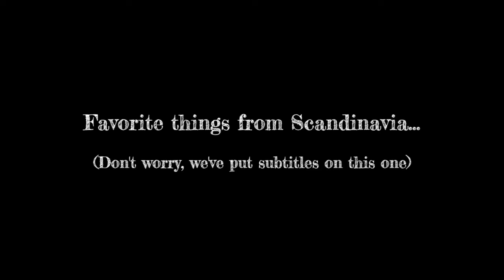Fru Skagerrak in the studio, Day 2 - Favorite things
Fru Skagerrak is in Stockholm to record their first album. While not working, this is what they talk about!

You can still support the making of their debut album

Anna Lindblad - Sweden
Maja Kjær Jacobsen - Denmark
Elise Wessel Hildrum - Norway